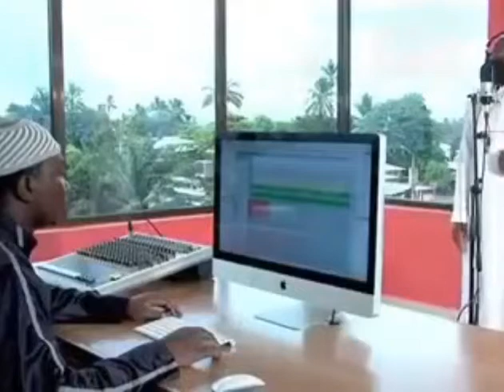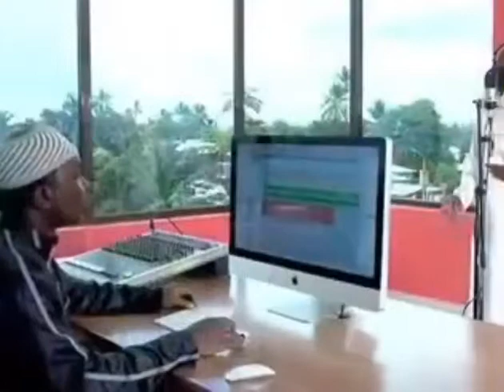Jafar Mponda -Swali kabla hujaswaliwa